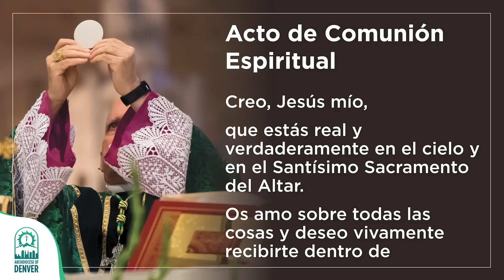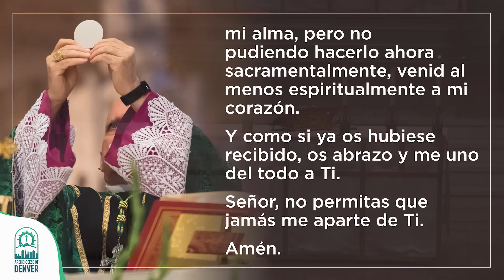Santa Misa - domingo 21 de mayo del 2023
La Misa dominical, grabada semanalmente desde la catedral basílica de Denver, lleva a Dios a las personas confinadas en el hogar.

Esta Misa dominical se ha transmitido por la televisión local de Denver durante 57 años. Gracias al apoyo de la Fundación Católica del Norte de Colorado, se sigue grabando semanalmente desde la Catedral Basílica de la Inmaculada Concepción. Para obtener más información sobre la Fundación Católica o sobre cómo contribuir a la producción de la Misa por televisión, visite la página web o llame al .

Solemnidad de la Ascensión del Señor

𝑷𝒓𝒊𝒎𝒆𝒓𝒂 𝑳𝒆𝒄𝒕𝒖𝒓𝒂
En mi primer libro, querido Teófilo, escribí acerca de todo lo que Jesús hizo y enseñó, hasta el día en que ascendió al cielo, después de dar sus instrucciones, por medio del Espíritu Santo, a los apóstoles que había elegido. A ellos se les apareció después de la pasión, les dio numerosas pruebas de que estaba vivo y durante cuarenta días se dejó ver por ellos y les habló del Reino de Dios.

Un día, estando con ellos a la mesa, les mandó: “No se alejen de Jerusalén. Aguarden aquí a que se cumpla la promesa de mi Padre, de la que ya les he hablado: Juan bautizó con agua; dentro de pocos días ustedes serán bautizados con el Espíritu Santo”.

Los ahí reunidos le preguntaban: “Señor, ¿ahora sí vas a restablecer la soberanía de Israel?” Jesús les contestó: “A ustedes no les toca conocer el tiempo y la hora que el Padre ha determinado con su autoridad; pero cuando el Espíritu Santo descienda sobre ustedes, los llenará de fortaleza y serán mis testigos en Jerusalén, en toda Judea, en Samaria y hasta los últimos rincones de la tierra”.

Dicho esto, se fue elevando a la vista de ellos, hasta que una nube lo ocultó a sus ojos. Mientras miraban fijamente al cielo, viéndolo alejarse, se les presentaron dos hombres vestidos de blanco, que les dijeron: “Galileos, ¿qué hacen allí parados, mirando al cielo? Ese mismo Jesús que los ha dejado para subir al cielo, volverá como lo han visto alejarse”.

Segunda Lectura
Hermanos: Pido al Dios de nuestro Señor Jesucristo, el Padre de la gloria, que les conceda espíritu de sabiduría y de revelación para conocerlo.

Le pido que les ilumine la mente para que comprendan cuál es la esperanza que les da su llamamiento, cuán gloriosa y rica es la herencia que Dios da a los que son suyos y cuál la extraordinaria grandeza de su poder para con nosotros, los que confiamos en él, por la eficacia de su fuerza poderosa.

Con esta fuerza resucitó a Cristo de entre los muertos y lo hizo sentar a su derecha en el cielo, por encima de todos los ángeles, principados, potestades, virtudes y dominaciones, y por encima de cualquier persona, no sólo del mundo actual sino también del futuro.

Todo lo puso bajo sus pies y a él mismo lo constituyó cabeza suprema de la Iglesia, que es su cuerpo, y la plenitud del que lo consuma todo en todo.

𝑬𝒗𝒂𝒏𝒈𝒆𝒍𝒊𝒐
En aquel tiempo, los once discípulos se fueron a Galilea y subieron al monte en el que Jesús los había citado. Al ver a Jesús, se postraron, aunque algunos titubeaban.

Entonces, Jesús se acercó a ellos y les dijo: “Me ha sido dado todo poder en el cielo y en la tierra. Vayan, pues, y enseñen a todas las naciones, bautizándolas en el nombre del Padre y del Hijo y del Espíritu Santo, y enseñándolas a cumplir todo cuanto yo les he mandado; y sepan que yo estaré con ustedes todos los días, hasta el fin del mundo”.

Autorización para trasmitir la música en esta misa obtenida por ONE LICENSE con licencia A-717647.